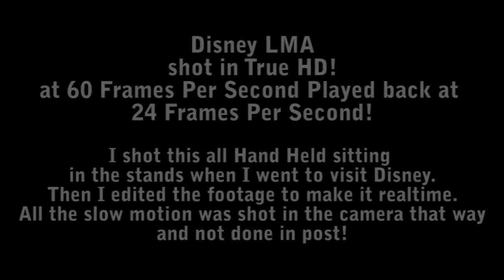LMA-Slow-Mo.mp4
I shot this video all in 60 frames per second hand held in the stands at LMA.
All slow motion effects were shot in camera that way and not done in post.